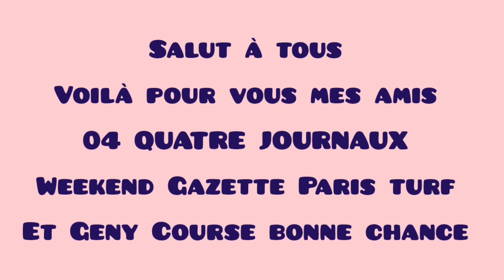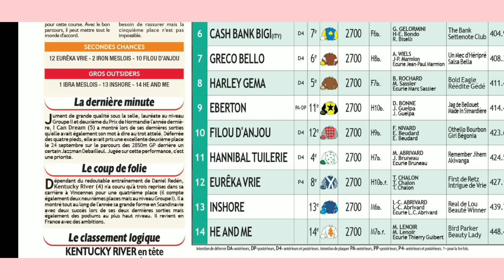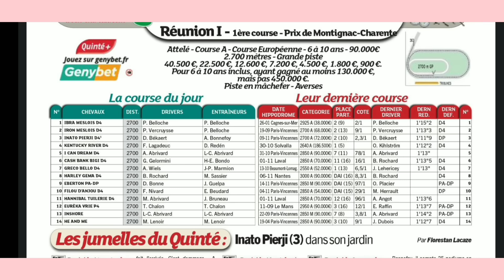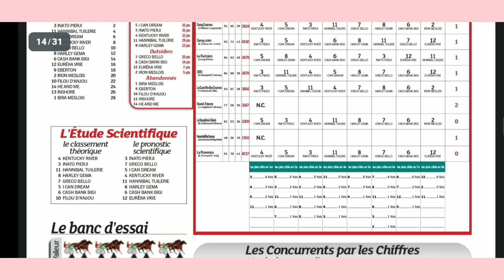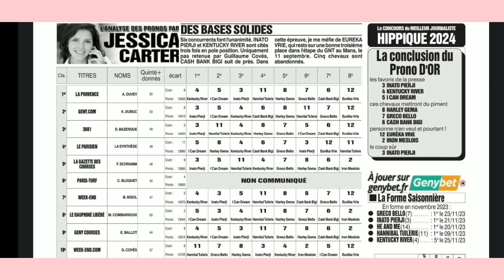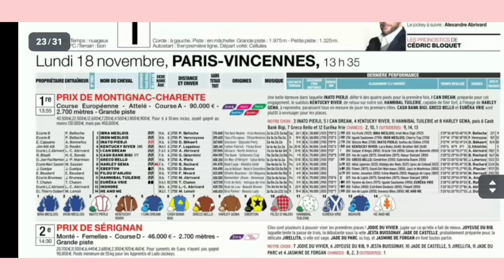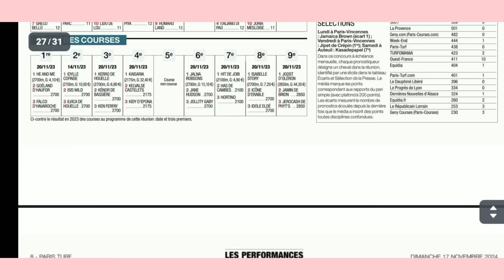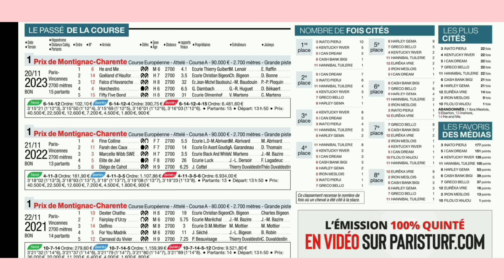LUNDI 18.11.24 QUINTÉ ANALYSE PAR 04 QUATRE JOURNAUX WEEKEND GAZETTE GENY COURSE ET P.TURF#france #